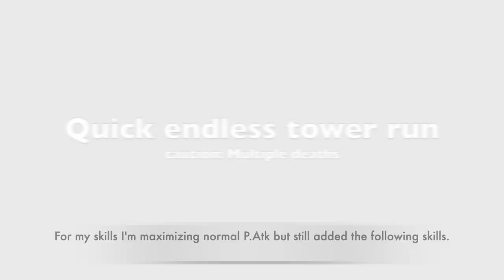Ragnarok X: Next Generation | SWORDSMAN Build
Hi welcome to Wicked WaSSabi

This is my Swordsman build, stats, and, skills one week in ROX
0:08 Dummy damage test
0:48 Build + cards
1:40 Stats
1:52 Skills
2:07 Endless Tower quick run POV